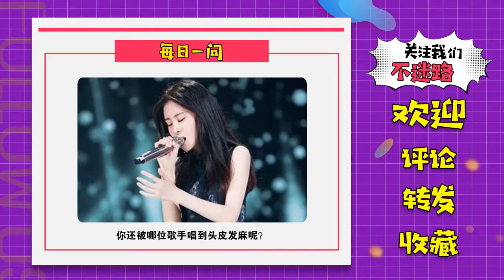素人VS原唱，职业歌手开嗓即王炸，网友：高下立见！